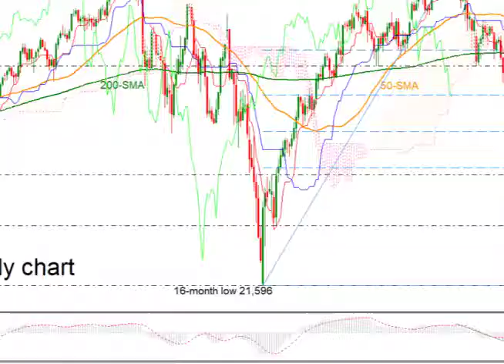Wall Street Bets: Trump Pulls it Back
Wall Street Bets + Donald Pump the stock market